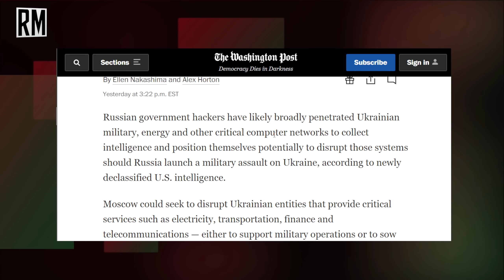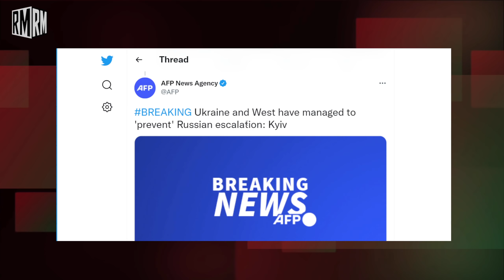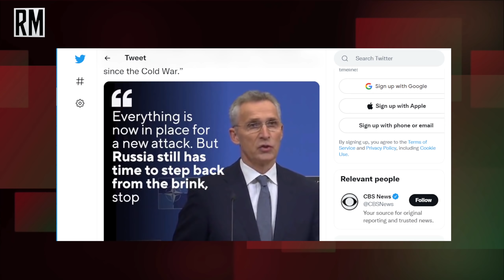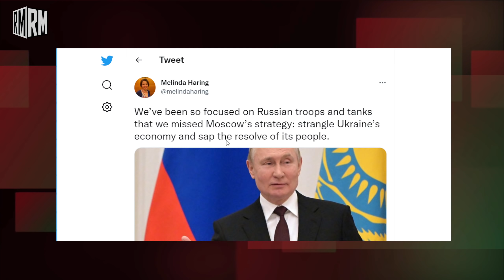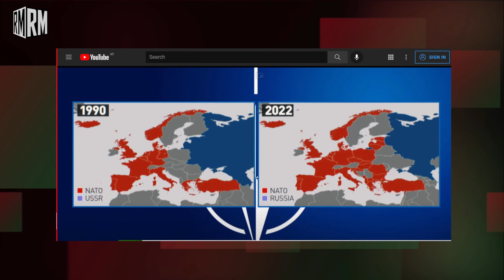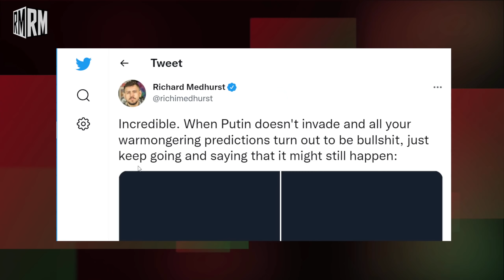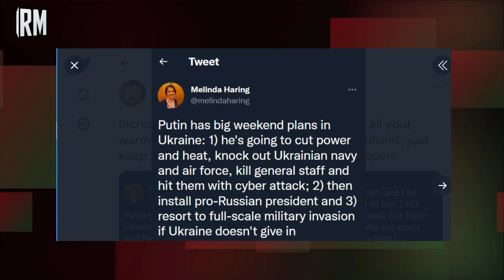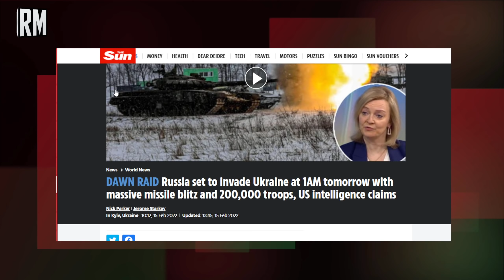NO RUSSIAN INVASION! Media Look Like Fools Hyping War